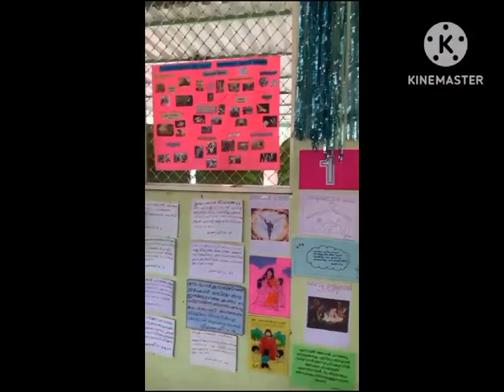Bible Exhibition, Class I, St.Antony's Church, Mulanthuruthy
Video from Antoninus Manayil